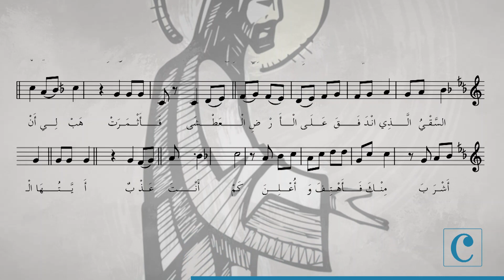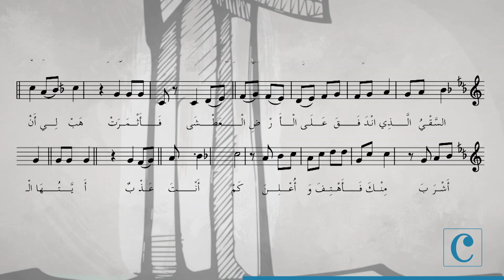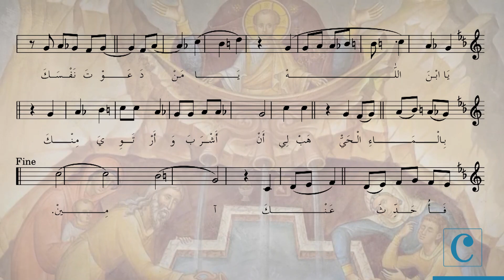يَا نَبع الحياة - النص من مار يعقوب السروجيّ - ألحان جان عون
يا نَبْعَ الحَيَاة أَلَّذِي شَرِبَ مِنْهُ المَائِتُونَ فَحَيَوا. تَدَفَّق عَلَيَّ رَوِّ ظَمَئِي مِن يَنْبُوعِكَ
أَيُّهَا السَّقْيُ الَّذِي اندَفَقَ عَلَى الأَرْضِ العَطْشَى فَأَثْمَرَت، هَب لِي أن أشرَبَ مِنكَ فَأهتِفَ وَأُعلِنَ كَم أنْتَ عَذبٌ
أَّيَّتُها البِئرُ الجَدِيدَةُ التي احتَفَرَهَا الرُّمْحُ عَلَ الجُلْجُلَة
هُبَّ وَاسقِ ضَمِيري الفَقِيرَ إِلَى يَنْبُوعِكَ يَا ابْنَ الله يَا مَن دَعَوْتَ نَفْسَكَ بالمَاءِ الحَيّْ
هَبْ لِي أنْ أَشْرَبَ وَأَرْتَوِيَ مِنْكَ فَأُحَدِّثَ عَنْكَ. آمِين.